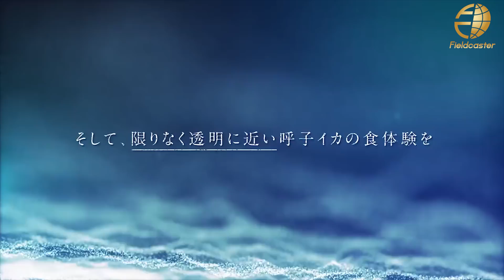「佐賀県」×「落合陽一」×「イカ」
佐賀県の情報発信による地方創生プロジェクト「サガプライズ!」の特設サイトで、謎の動画「“限りなく透明に近いイカ」が公開されました。
動画では、「現代の魔法使い」と名を馳せているメディアアーティストの落合陽一さんが出演。
「透明」という名の芸術と、何故か「イカ」に関して淡々と語る、落合さんは動画でこう答えています。
「"透明"から色を変えてコミュニケーションをとっている生き物って面白くて・・・稀」
独特の落合節で淡々と語る “イカ” “透明”とは一体何なのか。
ぜひ注目してご覧ください。

■落合陽一 Yoichi Ochiai
筑波大学准教授 / メディアアーティスト / Pixie Dust
Technologies, Inc. CEO。
筑波大学でメディア芸術を学び、東京大学で学際情報学
の博士号を早期終了で修得。
映像を超えたマルチメディアの可能性に興味を持ち、デ
ジタルネイチャーと呼ぶビジョンに向けて研究に従事。
情報処理推進機構よりスーパークリエータ/天才プログ
ラマーに認定。2015年、世界的なメディアアート賞である
アルスエレクトロニカ賞受賞など、国内外で受賞歴多数。